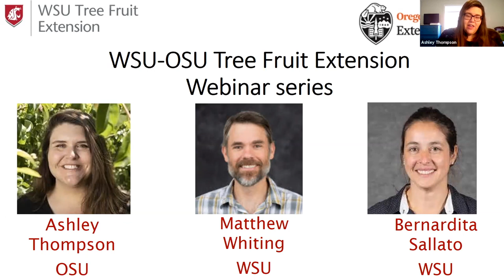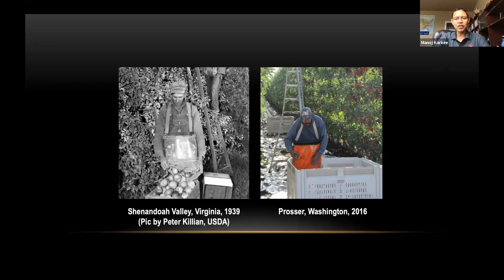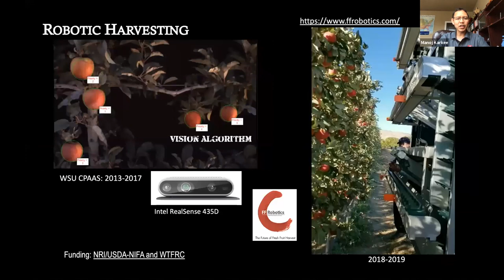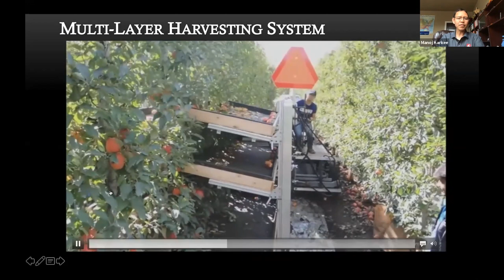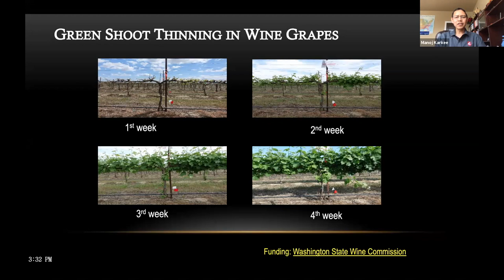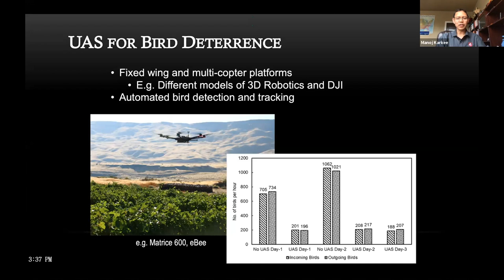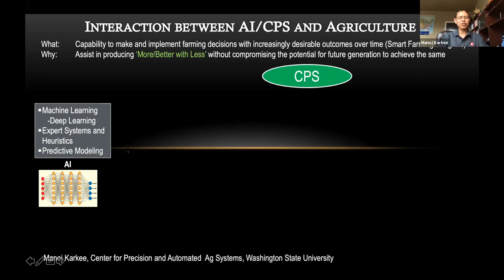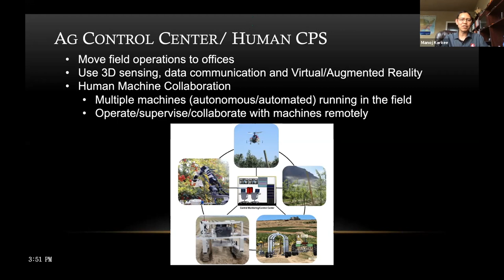WSU - OSU Webinar: Artificial Intelligence, Cyber-Physical Systems and Robotics for Agriculture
Decreasing availability and increasing cost of farm labor is a critical challenge faced by the agricultural industry around the world. Robotics has played a key role in reducing labor use and increasing productivity in farming. Modular automation and robotics technologies developed in recent years, decreasing cost and increasing capabilities of sensing, control and automation technologies such as UAVs, and increasing emphasis by governments around the world in mechanizing and automating agriculture have created a conducive environment to develop and adopt smart farming technologies for the benefit of agricultural industries around the world.

In this presentation, Manoj Karkee discussed:
- Importance of precision and automated/robotic systems for the future of farming (Smart Farming, Ag 4.0);
- Summary of past efforts and current status of agricultural automation and robotics, particularly for fruit crop production;
- Introduction of novel systems being developed in his program. (The technologies to be introduced include robotic fruit harvesting, fruit tree pruning, and crop thinning.)
- Major challenges and opportunities in agricultural robotics and related areas, as well as potential future directions in research and development, will be discussed.

Speaker: Manoj Karkee, Associate Professor of Biological Systems Engineering, Washington State University.
This is the second in the series of WSU-OSU Tree Fruit Extension webinars.